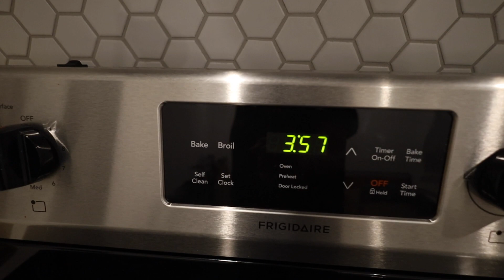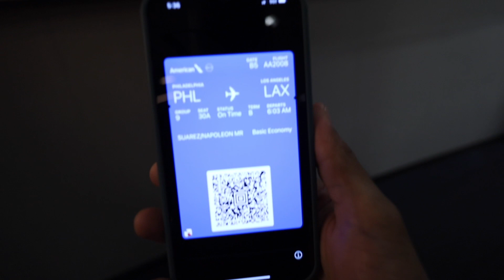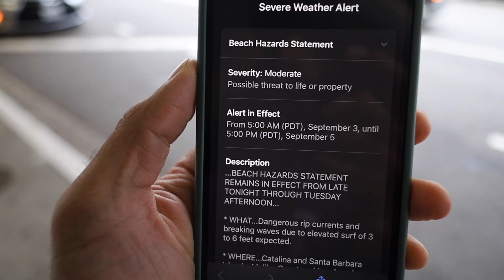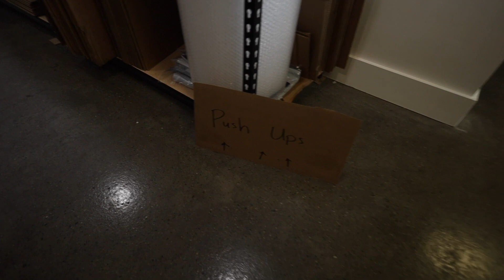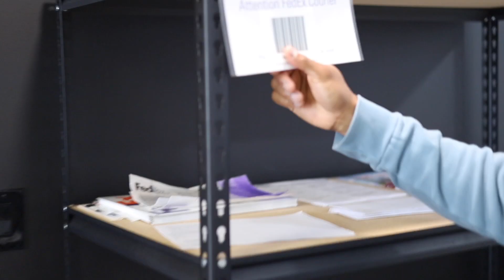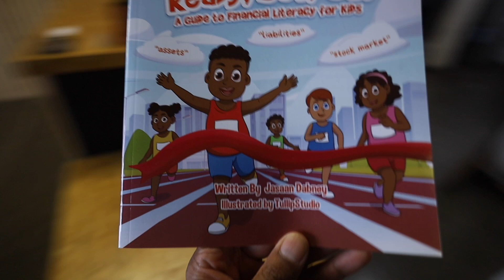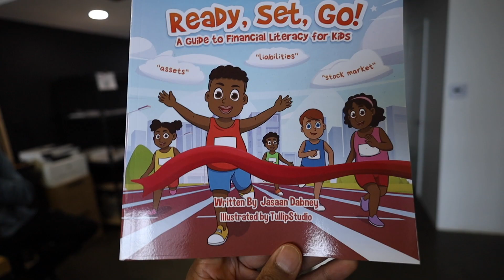Store Tour Ep. 3 - Ship It LAX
We went to the west coast to check out Ship It LAX before their grand opening. and on Instagram at @shipitlax